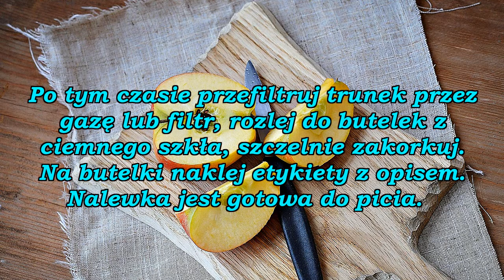Nalewka pestkówka ( z pestek jabłek ).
Nalewka na pestkach jabłek to trunek szlachetny. Nalewka z pestek jabłek ma szanse przypaść do gustu osobom, które lubią trunki wytrawne. Pestkówka ma to do siebie, że jej smak poprawia się wraz z upływem czasu. Jeśli więc uda nam się ją przechować przez kilka lat, to zadowolone będzie nasze podniebienie, degustując ten szlachetny trunek.

Nalewka własnego wyrobu w ozdobnej butelce, to także doskonały pomysł na prezent dla naszych najbliższych !

 Fotografia w tle filmu została wykonana przez :  Pezibear z Pixabay